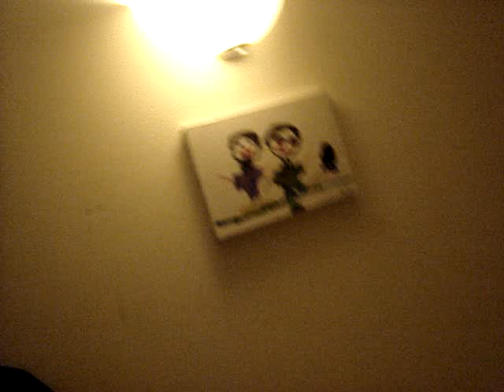Cris mostrando seus homens e a casa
Cristiana passeando pela casa com o dedo no microfone da camera e virando a camera achando que eh que nem foto.